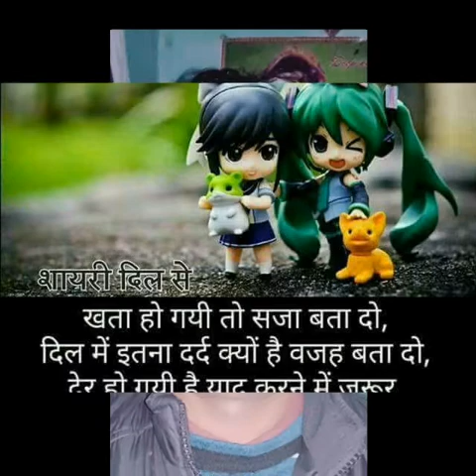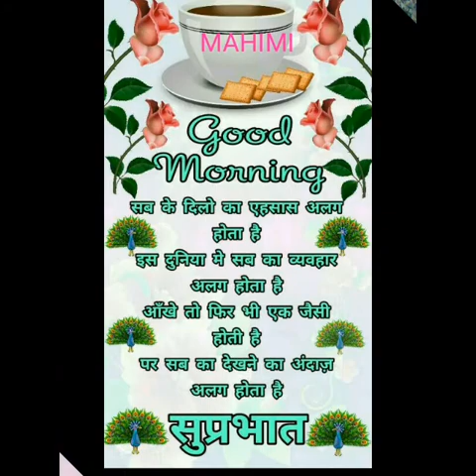Kaushlendra Singh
Family video